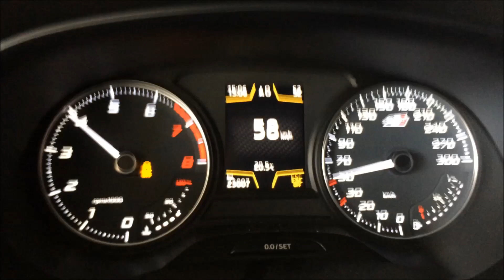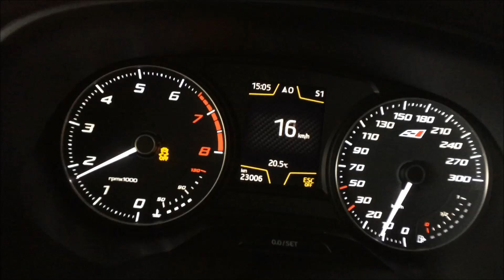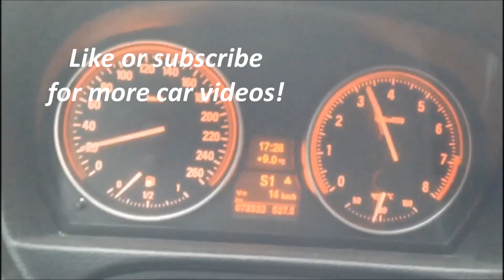Seat Leon Cupra 290 ST 410 HP ASK Performance turbo back exhaust DSG launch control sound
Exhaust sound of:
Seat Leon Cupra III (5F) 290 ST
2.0 TSI (stock 290 HP / 350 Nm)
ASK Performance "Stage 4" (Turbo, Pistons Rods, ...)
410 HP / 518 Nm (Reduced from 450 HP / 571 Nm due to clutch)
ASK Performance turbo back exhaust system
ca. 1450 kg
6 speed DSG
fwd
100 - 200 km/h: 9.0 sec
summer tires

Herewith I wash my car:

I use this tripod for my videos:
- it is fixed quickly
- magnetic feet